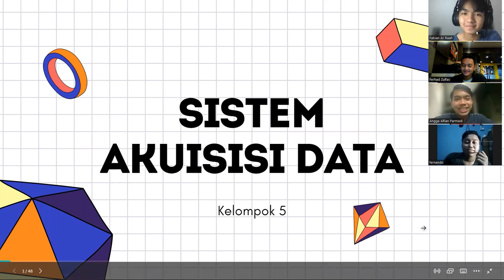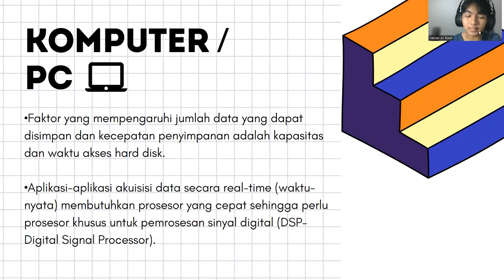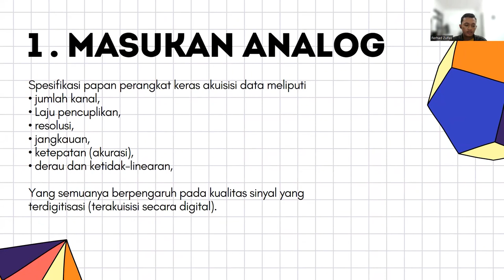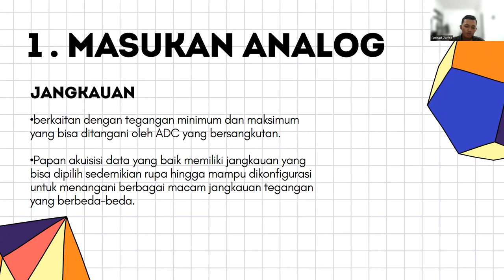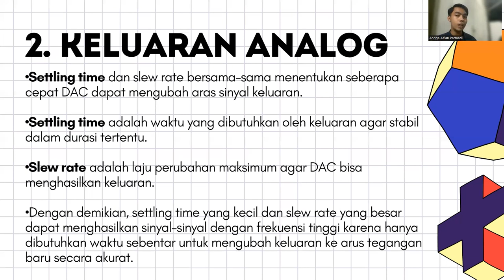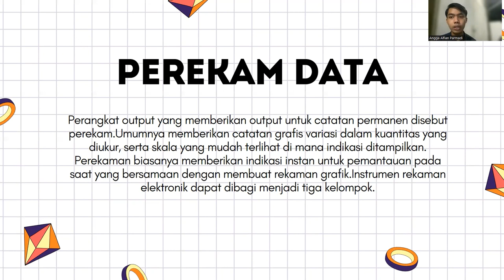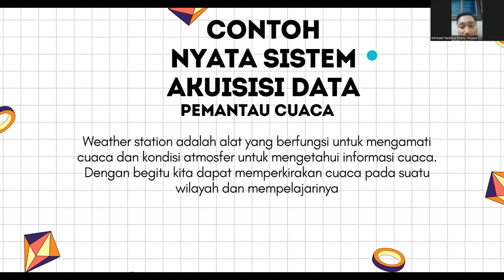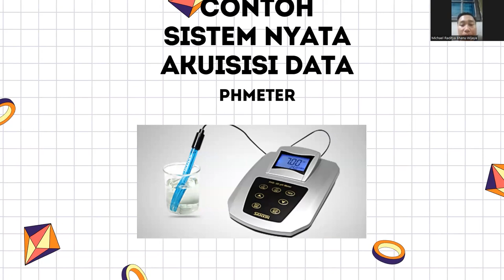Sistem Akuisisi Data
Kelompok 5
Membahas materi sistem akuisisi data
Oleh:
Ferhad Zulfas
Raden Fabian Ar Raafi Hardianto
Angga Alfian Parmadi
Fernando Yoga Pratama